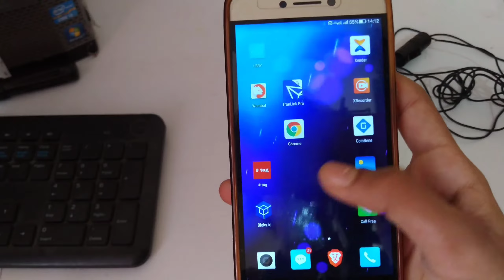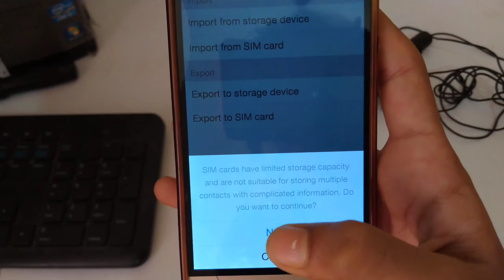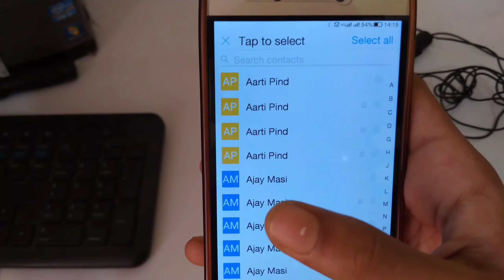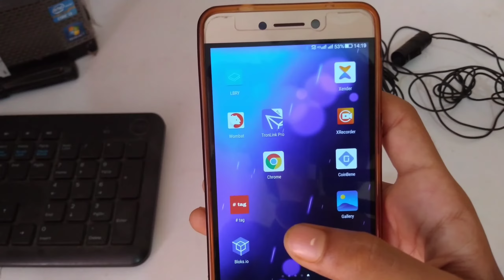How to save contacts from phone to sim in hindi || Phone se contacts ko sim me copy kaise kare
In this video I will show you how to save contacts from phone to simcard in hindi.

Dosto, Aaj ki is video me "Contact" ke bare mein baat ki hai. aapko Maine bataya hai ki aap kaise apne contact ko phone se sim card me copy kar sakte hai, How to copy contact from phone to sim on android mobile in hindi, Video acchi lage to like aur share jarur kariye aur channel ko subscribe karna na bhule. Mujhe umeed hai ki aapko ye video pasand aayegi.

Some Related Keywords ⬇️

1) How to save contact SIM card in Oppo A37,
2) How to save contact SIM card,
3) How to save contact in Android Oppo A37,
4) How to save contact Oppo A37 sim card,
5) How to save contacts SIM card in Hindi,
6) how to copy contacts from iphone to sim card,
7) copy contacts iphone to sim card,
8) transfer contacts iphone to sim card,
9) copy to sim from iphone,
10) how to copy contacts from iphone6 to sim card,
11) how to copy contacts from iphone 6s to sim card,
12) how to copy contacts from iphone 7 to sim card,
13) how to copy contacts from iphone6 plus to sim card,
14) how to backup iphone contacts to sim,
15) how to backup iphone contacts to sim card,
16) how to backup iphone contacts to sim card without jailbreak,
17) how to copy contacts from sim1 to sim2,
18) how to transfer contacts from sim1 to sim2,
19) how to copy sim 1 contacts in sim 2 in hindi,
20) how to copy sim contacts in hindi,
21) how to import sim contacts in hindi,
22) sim 1 ke number ko sim 2 me kaise copy karte hai,
23) How to move contacts to sim card,
24) Oppo A3s Android phone ke contact ko sim card me kaise move kare?
25) How to move contacts to sim card?,
26) how to import contacts from sim to phone in oppo a3s,
27) how to import contacts from sim to oppo a3s,
28) how to transfer contacts from phone to sim card on samsung,
29) how to show sim contacts in oppo a3s,
30) oppo a3s contact import from sim,
31) Vivo phone se SIM me number kaise copy kare,
32) Vivo phone storage to SD card,
33) Vivo phone number copy SIM,
34) Phone number SIM card,
35) SIM ka number phone me kaise copy kare vivo,
36) SIM ka number phone me kaise late,
37) Kaise copy kare, import contact,
39) copy all number, Redmi, Redmi 5,
40) Import/export, Xiaomi Redmi 5, Xiaomi, Mi Redmi 5 mai,
41) SIM के सभी नंबर को कैसे कॉपी करें,
42) Latest New Informations, tips and tricks,
46) Mobile no. Memory card,
47) Copy contact phone to memory card,

Some Related Tags ⬇️

1) No. Memory me copy kese karte h,
3) Copy mobile number memory card,
5) how to copy contacts from phone to sim card,
6) transfer phone number,
7) transfer phone number to sim,
8) transfer sim to phone,
9) phone number transfer,
10) contacts transfer, contacts backup,
11) contacts copy phone to sim, contacts copy sim to phone,
12) android tips, transfer contacts, how to, hindi video,
13) how to transfer contacts, transfer android phone contacts,
14) smartphone contacts transfer,
15) mobile tips hindi, contact transfer kaise kare,

Shivam.

Video quality - FullHD